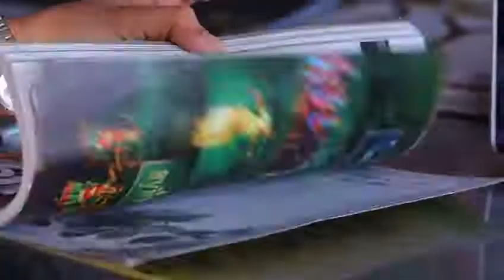Vishnu Ayurveda College Magazine - Vista 2007, Vaikhari 2008, UTurn 2013, Manshila 2018